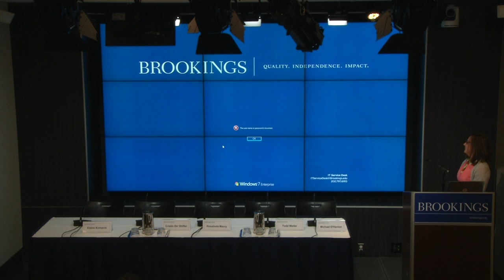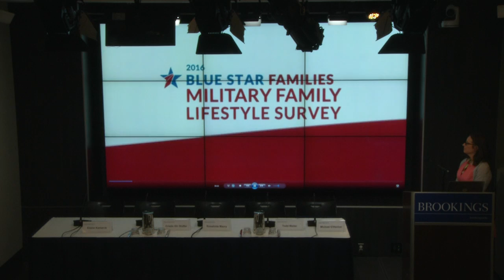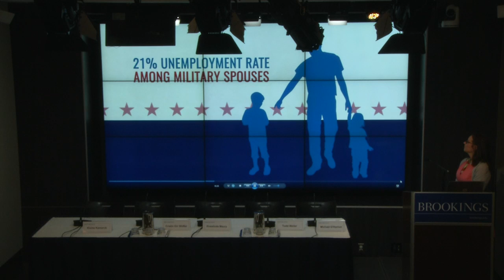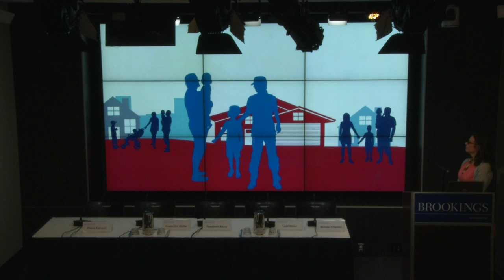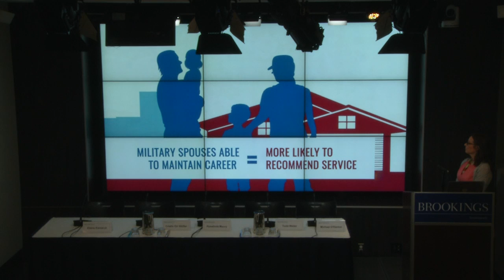The all-volunteer force at a crossroads: The military family and veteran connection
On December 8, the Center for 21st Century Security and Intelligence at Brookings hosted a discussion to mark the release of the 2016 Blue Star Families annual Military Family Lifestyle Survey, one of the most critical tools to understanding the issues facing service members, veterans, and military family members.